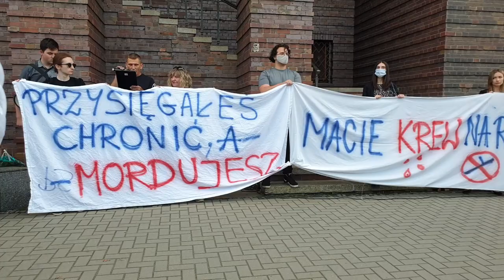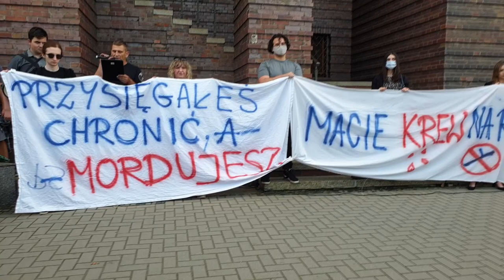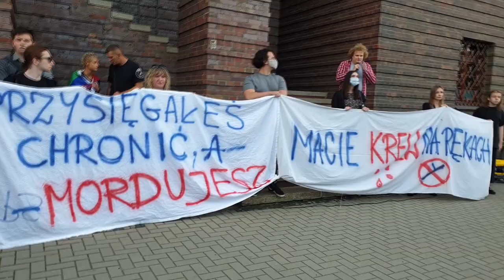We Wrocławiu protest pod komendą wojewódzką przeciwko brutalności policji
We Wrocławiu odbyła się manifestacja przeciwko brutalności policji po ujawnionej informacji o śmierci w izbie wytrzeźwień 25-letniego obywatela Ukrainy Dmytra Nikiforenko. W proteście brało udział kilkadziesiąt osób